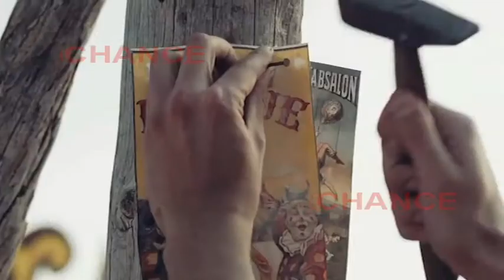AURYN, su tercer disco el próximo 30 de septiembre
Después de debutar en el primer puesto con uno de los singles más vendidos este verano con Puppeteer, Auryn publica la portada del que será su tercer disco de estudio 'Circus Avenue' el próximo 30 de septiembre.